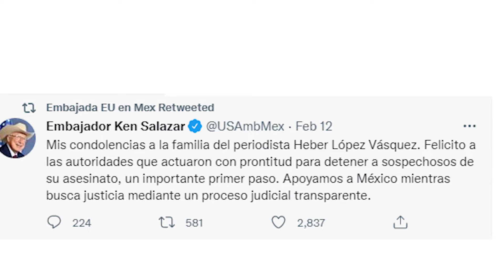FT SEPELIO HEBER LÓPEZ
Dan último adiós al periodista Heber López en Salina Cruz